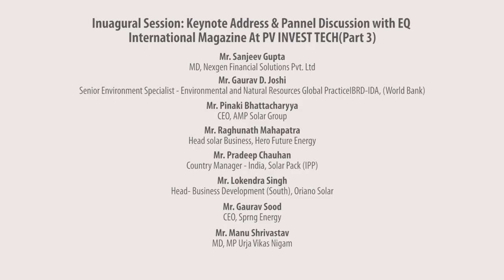Inuagural Session: Keynote Address & Panel Discussion- 1 part 3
18 April 2019, The Leela Ambience,Gurugram